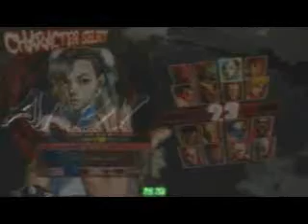[2009-01-16] Nakano TRF Street Fighter IV tournoi libre part 9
1月16日　中野ＴＲＦ　ストリートファイターⅣ大会
Groupe D.
Il y a 4 groupes en tout A,B,C,D de 8 combattants chacun. Les 8 combattant s'affronte dans des match a élimination direct 2Rounds gagnant. le vainqueur de chaque groupe accède donc au 1/2 final.
Commentaires audio en français dans les conditions du direct.